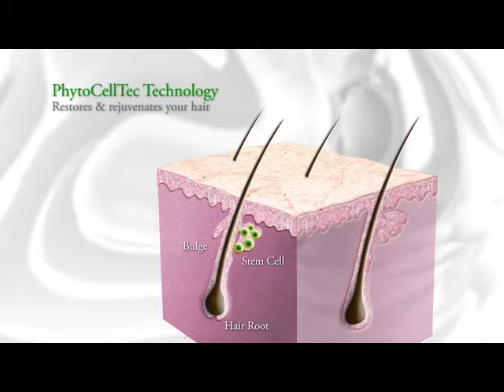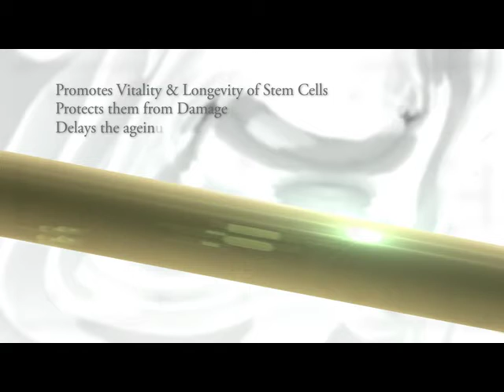C Michael 3min Vid